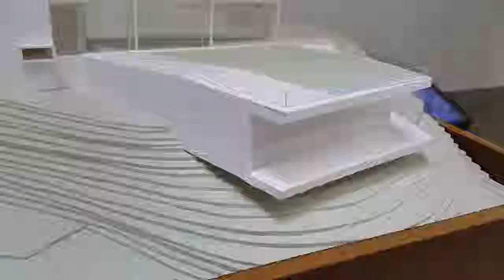건축학개론 떠올리게 하는 작품들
10.21부터 ~ 10.25까지 2015 대한민국 건축문화제가 막을 열었습니다.
다양한 행사 및 볼거리가 가득한 건축 고수들의 다양한 작품을 감상해 보시죠.